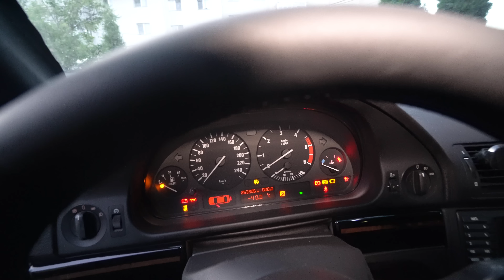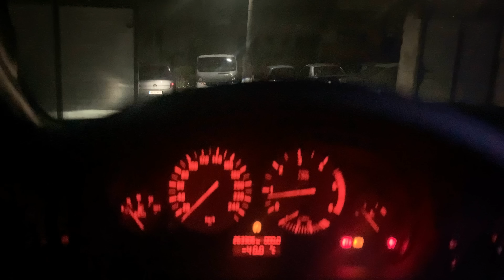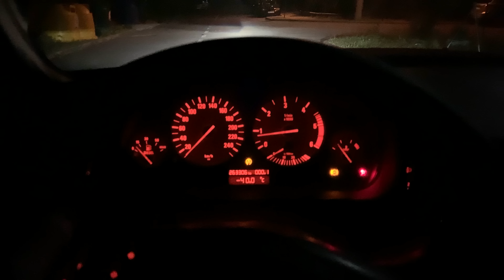Finalizez cele mai TOP faruri pentru BMW E39!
Reducere de 15%, verifică mașina înainte (Carvertical)

In acest episod am finalizat farurile full black cu Bi-Xenon pentru  BMW-ul E39 Sedan :) Dupa ce am vopsit toate plasticele din interiorul farurilor in negru lucios, am trecut la despachetarea noilor lupe bifazice. Eu am mers pe modelul tip Hella EvoX-R 2.0 . Dupa parerea mea este cea mai buna varianta pentru retrofit la bi-xenon pe bmw e39. Am o lupa clara si fara modele, deci lumina trece excelent. Singura problema este ca nu vin chiar plug & play pe bmw e39. Am aratat in video exact ce trebuie facut pentru a se putea monta corect si perfect. Dupa ce am montat lupele in ornamente si pe urma in far, m-am ocupat si de lupele din semnalizare. Eu la prima modificare a farurilor, am trecut de la plasticul trasparent de la semnalizare la lupe. Aici am avut un lucru ca ma deranja, faptul ca lumina galbena trecea prin lupa ce o proiecta pe jos. Nu ramanea ca un bulb in far. Asa ca am remediat acesta problema prin sablarea sticlei. Dupa toate acestea am trecut si la sticle noi de faruri pentru bmw-ul e39. Odata lipite noile sticle cu mastic, rezultatul a fost uimitor. Iar la partea de becuri, am mers pe OSRAM. 2x D2S Xenarc Night Breaker Laser si 2x H7 Night Breaker Laser Next Generation. Testul pe noapte m-a lasat masca. Se vede foarte bine, fac o lumina puternica rau, comparabila cu led sau identica. Deci, ca un rezumat, am vopsit tot interiorul farului in negru, chiar si la faza lungar dar ca si lumina am depasit cu mult ce a pus fabrica (:

Set 2 becuri Osram H7 Night Breaker Laser Next Gen +150%